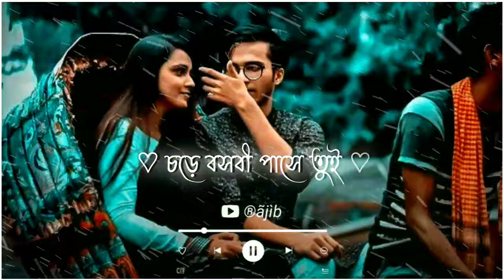bangla romantic song status black screen // romantic black_screen whatsapp_status lofi_status 🔔👍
Bangla romantic song black screen status // romantic black_screen whatsapp_status lofi_status 🔔👍

bangla romantic movie song old
bangla romantic song status single
Bengali songs to post yourself on Instagram
black background bangla song
old bangla song alight motion video editing
bangla romantic song slow and reverb
bangla sad song slow and reverb
Arijit Singh bangla song slow reverb
Arijit Singh bhalo gaan
best song of Arijit Singh
রোজ বিকেলে আতর ঢেলে তোকে সাজাবো ই |৷ মেলায় যাবো রিক্সা করে বসবি পাশে তুই গান | | |

Your Queries ⤵️

Other ⤵️

                    😄 τнαทкs ƒσr ωατcнiทg ♥️